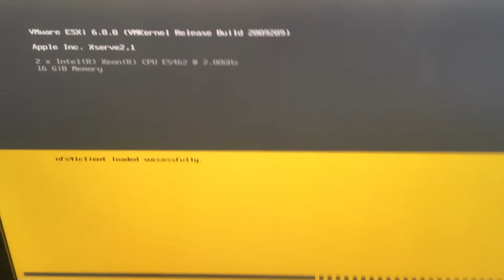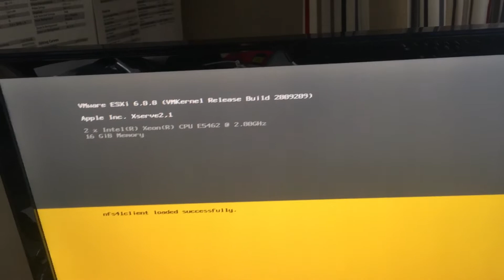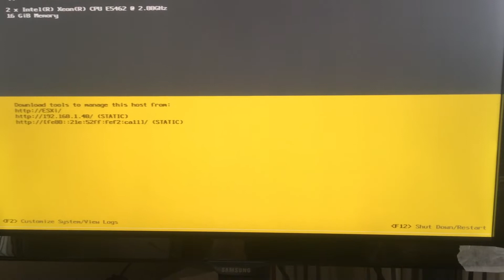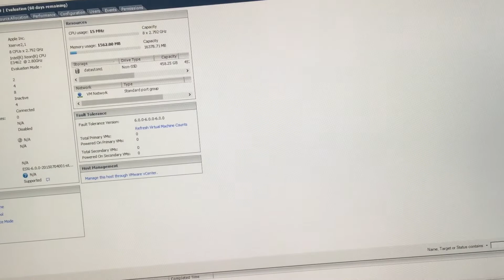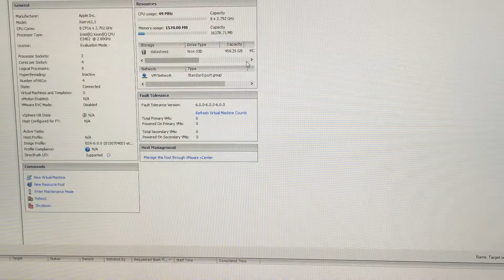Installing ESXi on my xServe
I install ESXi 6.0 on my 2.1 xServe. It has dual 4 core 2.8Ghz CPUs and 16GBs of ram.